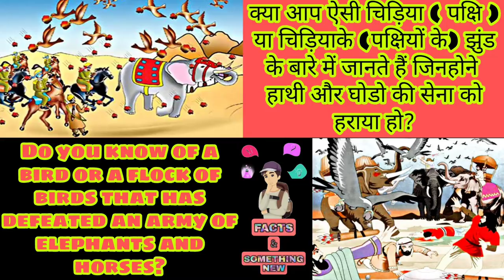केसे एक छोटी सी चिड़िया ने ( पक्षी ने ) हाथी ओर घोडोकी विशाल सेना को पराजित ( हराया ) किया..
इस वीडियो में आप देखेंगे कि एक छोटी सी चिड़िया ने हाथी और घोड़े की विशाल सेना को कैसे हराया (पराजित किया)

In this video you will see how a small bird defeated a huge army of elephants and horses.